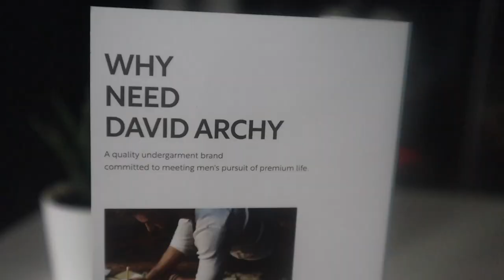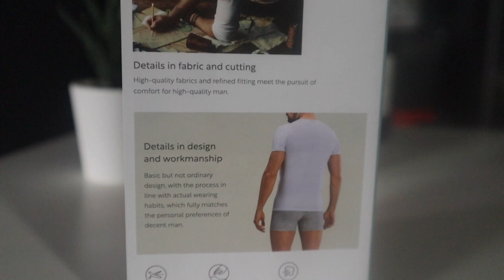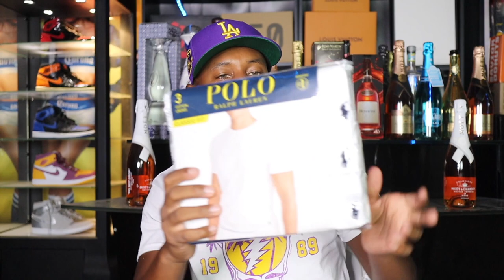David Archy vs. Polo Ralph Lauren Review & On Body of White T Shirts, Boxer Briefs and Lounge Wear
In this video I am reviewing David Archy shirts, boxer briefs and pajamas. I am comparing them to Ralph Lauren Polo and looking at the differences. David Archy has some really comfortable items that I will definitely be wearing.

1. Underwear
2. Pajamas
3. Undershirt